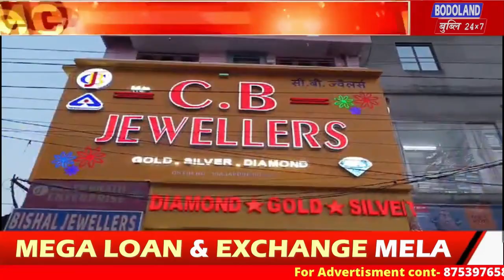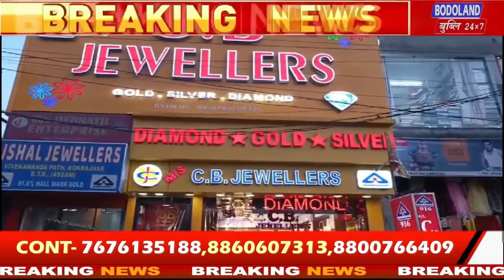जेसेबांनो प्रमद बर’नि सरकारखौ बायगोन होननानै बुङामानो एसेबांनो प्रमद बर’नि सरकारा गोग्गोमनिफ्राय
जेसेबांनो प्रमद बर’नि सरकारखौ बायगोन होननानै बुङामानो एसेबांनो प्रमद बर’नि सरकारा गोग्गोमनिफ्राय गोग्गोमसिन जादों- EM निलुट सर्गियारि